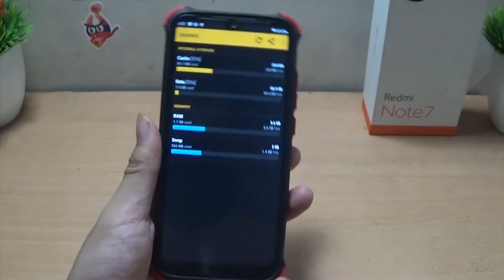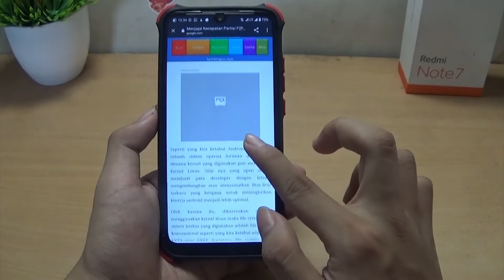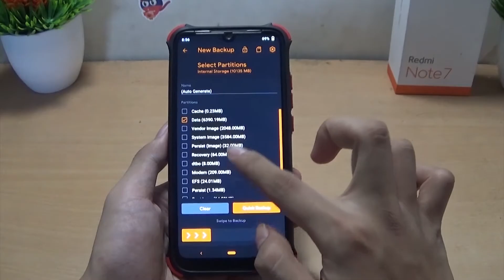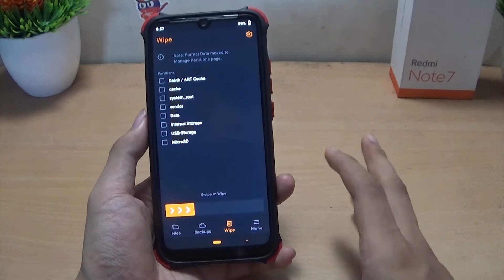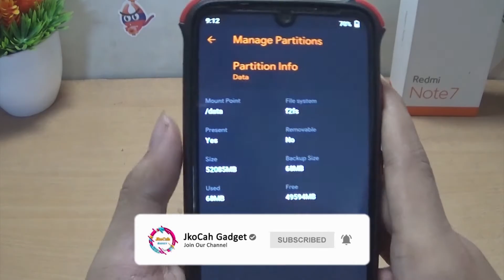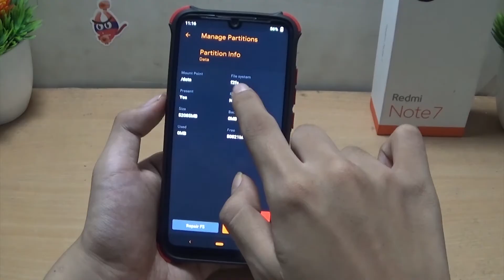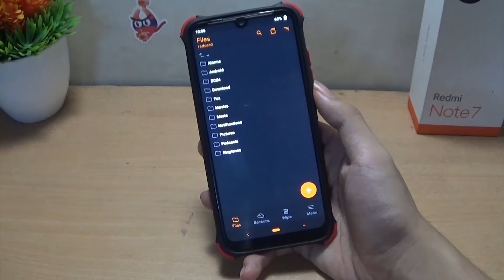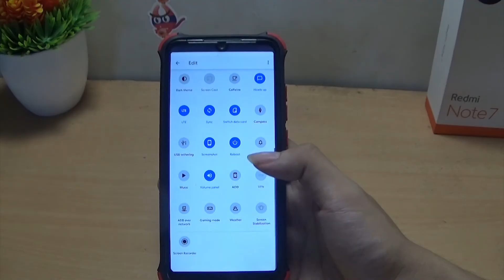TUTORIAL LENGKAP CARA UBAH FILE SYSTEM F2FS DI ANDROID BESERTA CARA BALIK KE EXT4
CARA MENGUBAH/CONVERT DARI EXT4 KE F2FS DI SEMUA ANDROID
CARA MENGEMBALIKAN F2FS KE EXT4 DI SEMUA ANDROID
DAN PENJELASAN MENGENAI F2FS DI ANDROID
DAN SAYA TEST DI REDMI NOTE 7.
UNTUK CARA INI ADA YANG MANUAL DAN ADA YANG INSTANT.
KALO YANG INSTANT KHUSUS REDMI NOTE 7.
SIMAK BAIK-BAIK VIDEO INI AGAR KALIAN BISA MENGGUNAKAN F2FS INI

UNTUK DOWNLOAD
FILE KHUSUS REDMI NOTE 7
FIX CACHE UNTUK YANG BACKUP / DI ANDROID 9
FILE UNIVERSAL F2FS UNTUK SEMUA ROM DI LAVENDER (FBE)
UNTUK ROM YANG BER TYPE FBE AKAN MENGALAMI ERROR SEPERTI LOCKSCREEN TIDAK BISA, ATAUPUN SENSOR YANG NGEBUG. SAYA SARANKAN MENGGUNAKAN ROM YANG BERTYPE FDE :)

MEMINDAH / MENGGUNAKAN F2FS KALIAN HARUS SIAP DENGAN KEHILANGAN DATA DI INTERNAL, NANTINYA INTERNAL KALIAN AKAN DI FORMAT. USAHAKAN BACKUP SEMUA DATA-DATA YANG KALIAN MERASA ITU PENTING!!

UNTUK VIDEO LAINNYA MENGENAI TUTORIAL ANDROID SEPERTI

TIME
00:00 : intro
00:23 : Penjelasan F2FS
02:29 : Tutorial Convert F2FS
07:42 : Test F2FS & Kesimpulan
08:40 : Tutorial Convert  ke EXT4
09:45 : Penutup